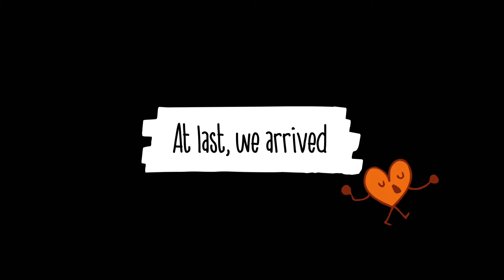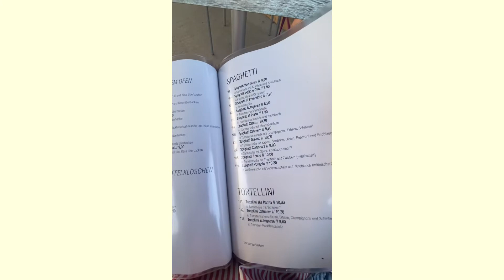Easter holiday Dinner | Tagalog DEUTSCH ENGLISH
We choose to have   A relax evening.Its my second Easter holiday here in Germany.